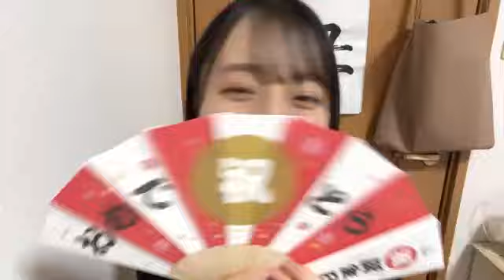今村 美月（STU48） 2021年02月02日23時03分48秒 SHOWROOM配信